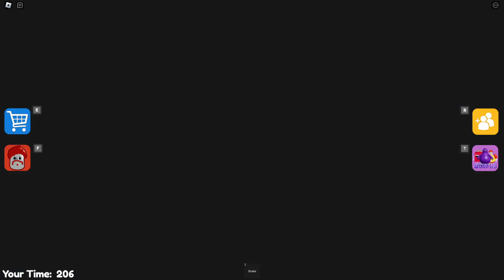[🥤UPDATE!] GRIMACE BARRY'S PRISON RUN!